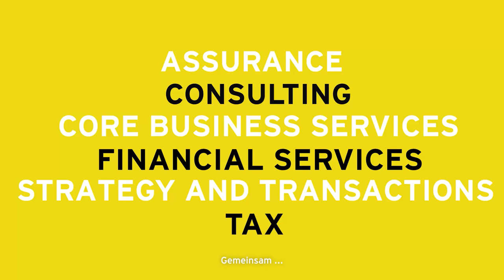Karriere bei EY!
Erfahre mehr darüber, wie es ist, bei EY zu arbeiten! Aim high. At EY.